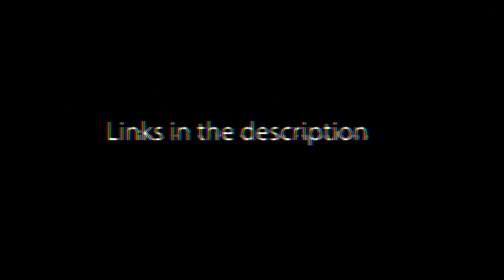October Part 1